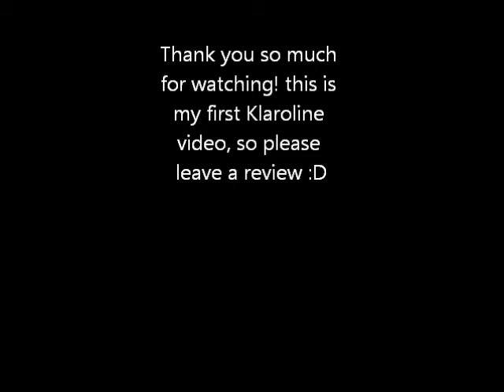Klaus and Caroline - Bite My Tongue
My first Klaroline video ever! So please be kind, and please if you want to give me some feedback on what i can improve and what not :)

Note: I cannot do anything spectacular due to me using an old laptop, but once i get my computer ill be back to using sony vegas and put out better videos and what not ^-^